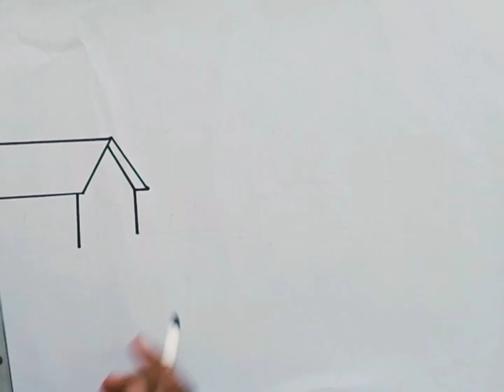How to draw landscape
how to draw landscape drawing
easy landscape drawing for beginners
how to draw landscape drawing for beginners and students
very easy and step by step and simple
how to draw scenery
scenery drawing for beginners and students
how to draw scenery easy and step by step and simple
how to draw scenery drawing for beginners and students
best drawing for beginners
easy drawing
Art&drawing with Afzaal
Art online